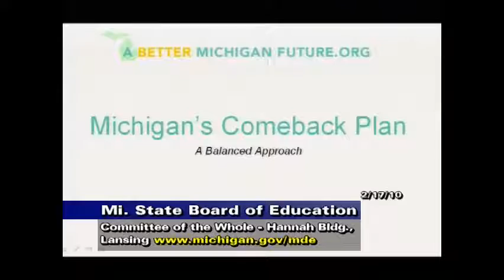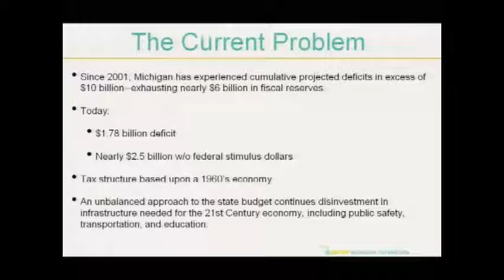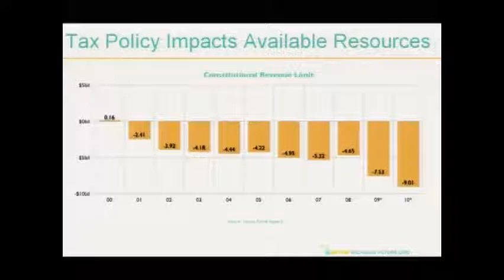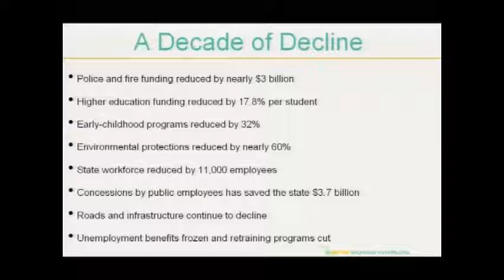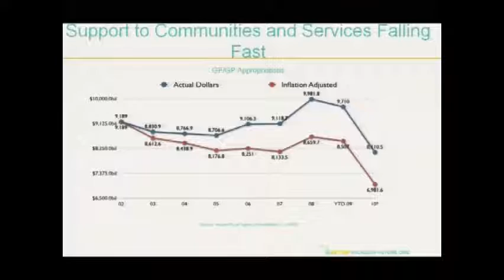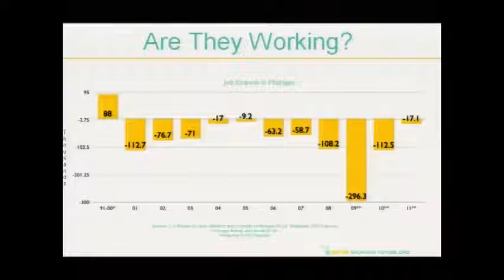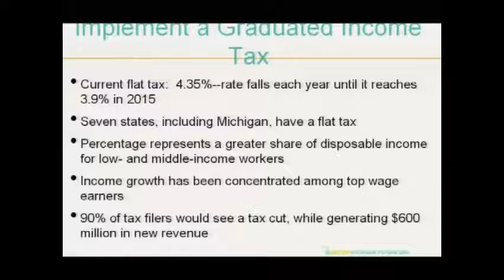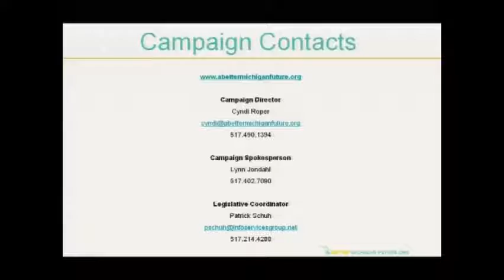Michigan State Board of Education Meeting for February 17, 2010 - Session Part 1